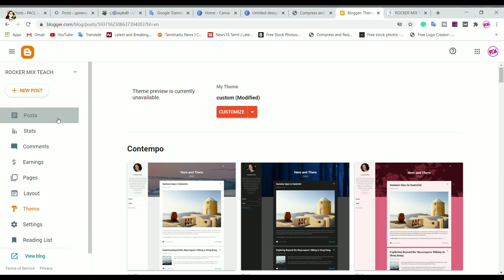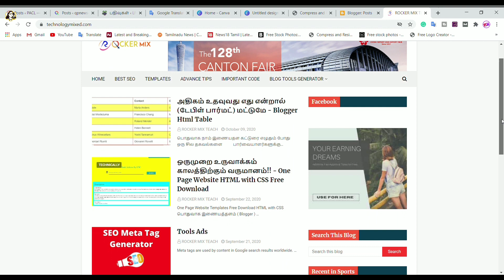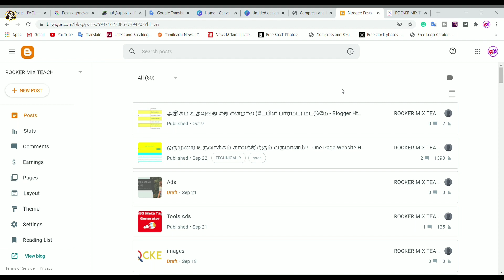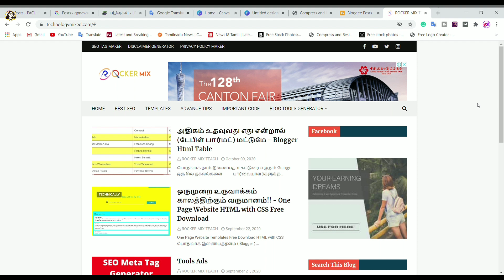How to Get Google Adsense Approval In 2020-2021 In Tamil | Low value content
If you want to approve your AdSense account with your blogger or WordPress website, in this video fully step by step explained how to get AdSense approval on 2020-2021 in the Tamil language.

Then your site How to activate your AdSense account, How to connect your site  Connect, How to place code on your site  Place Code full tutorial available in the video.